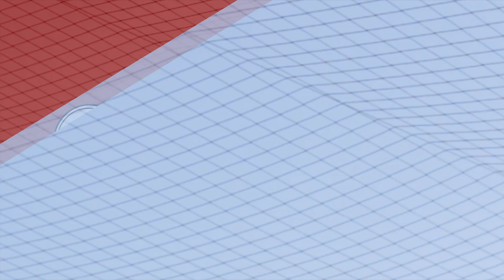Entrenamiento en MOVIMIENTO⚽️: Entrenamiento especifico de porteros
⬇️✅FUNDAMENTACION DEL VIDEO A CONTINUACION✅⬇️

★★ENTRENAMIENTO DE PORTEROS DE LA UNION DEPORTIVA SAN SEBASTIAN DE LOS REYES★★
(2da division B futbol Español)

➜La propuesta de este editado es poder ofrecer un abanico de variantes sobre el método analíticos y también mixtos donde el estímulo esta en movimiento antes de direccionarlo hacia portería.

➜La idea de poder movilizar al portero dentro del área es uno de los puntos clave en este fútbol moderno donde la velocidad mental de los jugadores para interpretar su entorno cada vez es mayor, y en nuestro caso debemos ofrecer este tipo de estímulos y sacarlo del a zona estática y poca movilidad en portería para aumentar nuestras probabilidades de evitar el gol en nuestra puerta.  El simplemente hecho de que el balón se encuentre en movimiento, el portero ya debe generar un desplazamiento y posicionamiento táctico (línea de acción-bisectriz) para quedar posicionado a la hora de que se dirija el balón a portería, entonces no solo estimularíamos el concepto de técnica con caídas laterales, sino también incorporaríamos el concepto táctico de desplazamientos en relación al movimiento del balón y de esta forma enriqueceríamos más la sesión de entrenamiento y nos aproximaríamos mas a lo que el portero va a vivir en la situación real de juego.

➜En las primeras variantes la dirección de los balones asistidos son analíticas (el portero sabe donde van a ir) pero el momento del impacto y la intensidad no, entonces vamos a variar sobre estas 2 opciones.

➜En la segunda parte del vídeo ya comenzamos a realizar remates a resolver (metodología mixta) donde el portero utilizara herramientas técnicas y tácticas para resolver  la situación problema que se le plantea.

➜Busquemos enriquecer el campo de estudio de nuestros entrenados, presentándoles desafíos superadores y así formar a una persona que piensa lo que hace y no una maquina que reproduce ejercicios.

¿YA? BIEN!!!

Saludos cordialmente

CORONADO ANDRES
- Profesor de Educación Física
-Licenciado de Educación Física
-Entrenador de Arqueros de A.T.F.A
-Director del centro de formación y entrenamiento de arqueros: E.E.A.F (Entrenamiento Especifico Arqueros de Fútbol)